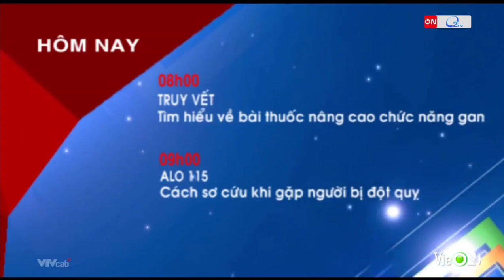ON O2TV - Hình hiệu GTCT hôm nay (13/05/2024)